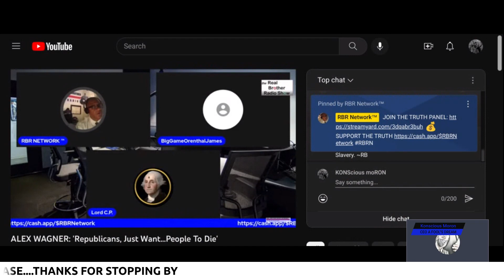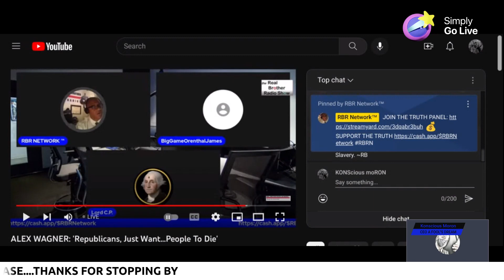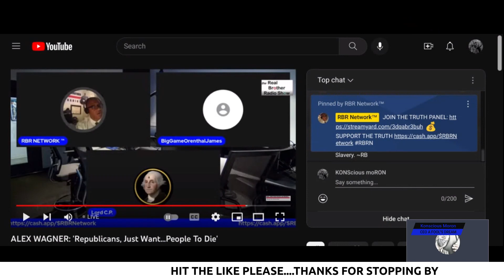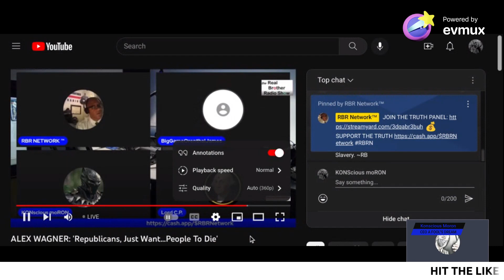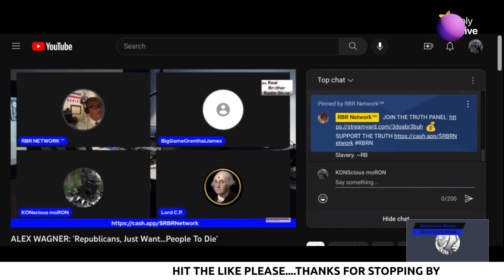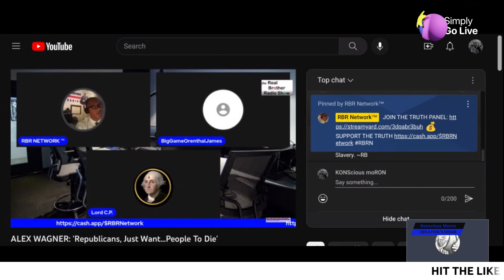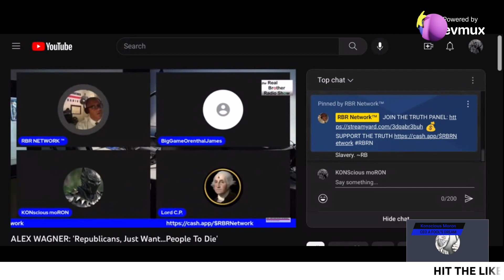tHE teacHEr gets taught a LeSSon